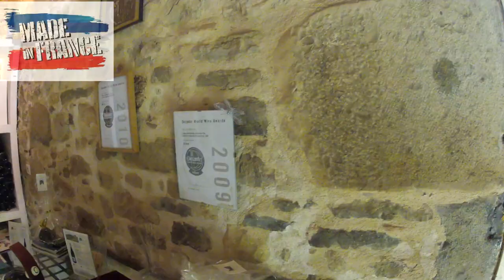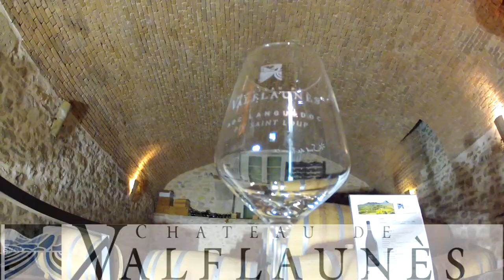Presentation chateau de valflaunes